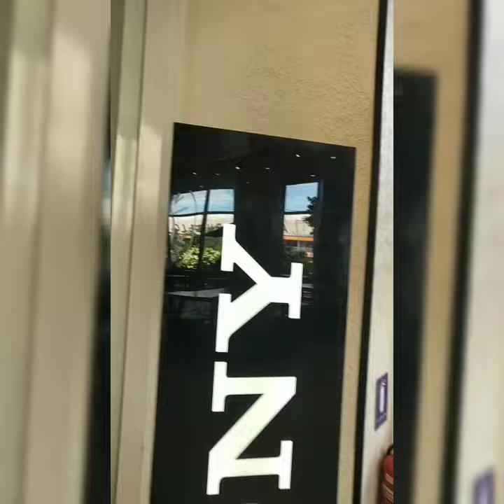COFFE BEAN HEALTHY BREAKFAST ,GREEK SALAD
try new Coffe bean branch in Robinson place antipolo city.